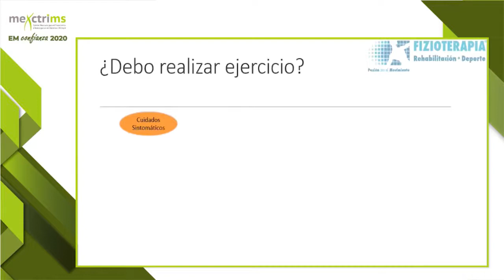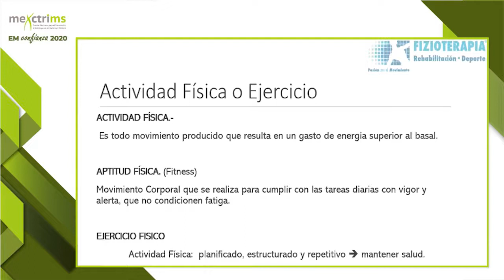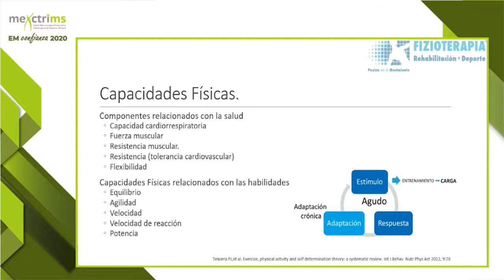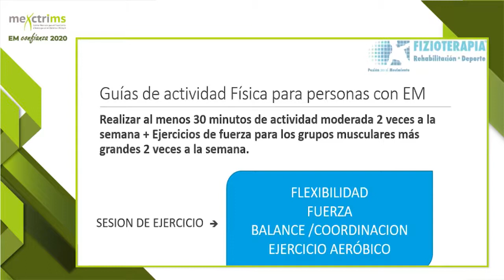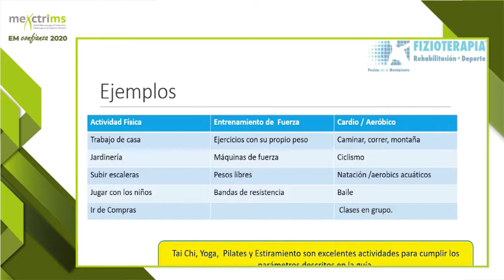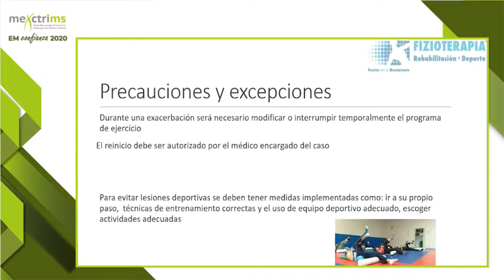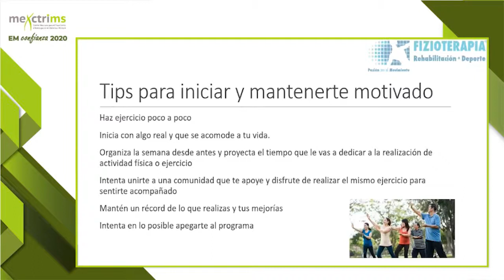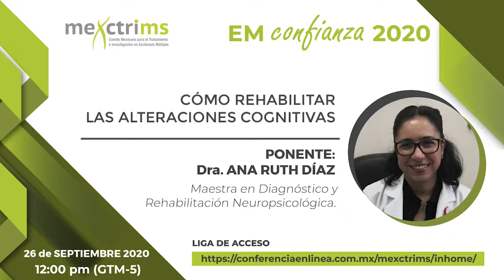EM Confianza - Deporte para Pacientes con Enfermedades Desmielinizantes - 29 de Agosto de 2020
Tercera sesión mensual de información y orientación para pacientes con esclerosis múltiple (EM) u otras ED, con el tema:   Deporte para pacientes con enfermedades desmielinizantes, por la Dra. Andre Magdalena Campos Chavelas, donde incluye información como:

- ¿Realizar o no realizar ejercicio?
- Beneficio del ejercicio en personas con EM.
- Diferencias entre actividad física, aptitud física y ejercicio físico.
-  Programas y rehabilitación y programas de ejercicios.
- Objetivos.
- Guías de actividad física para personas con EM.
- Limitaciones al aplicar este programa de ejercicios.
- Precauciones y excepciones.
- Tips para iniciar y mantenerte motivado.